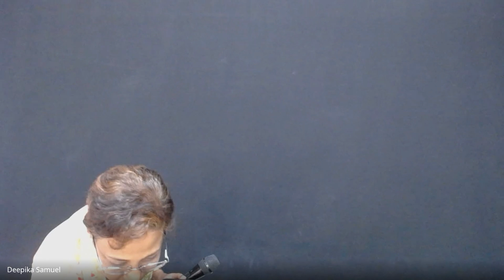Old Testament Survey | Lecture 10 : BC102-OT-20240916